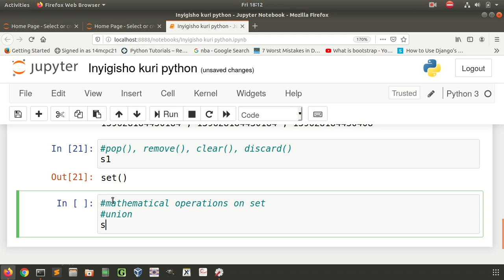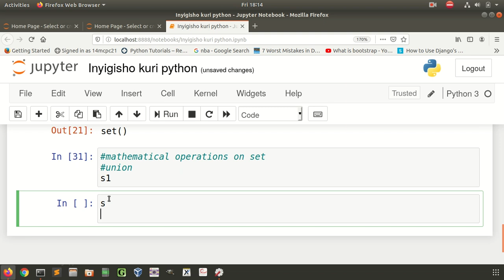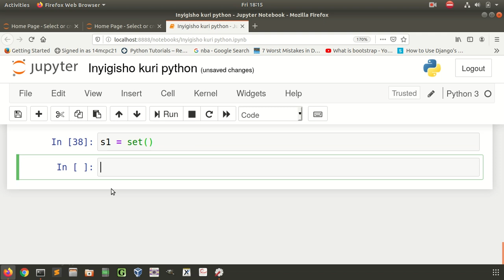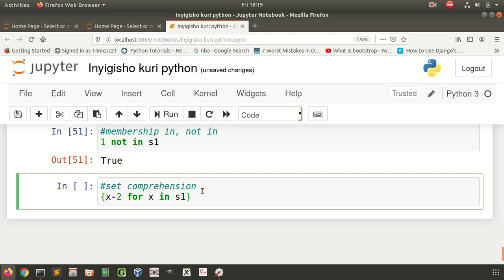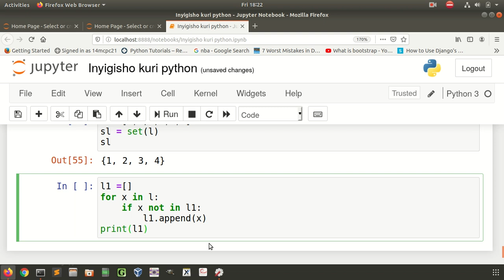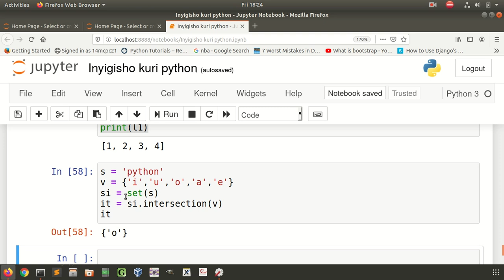17.KinyaRwanda + English (Python Programming) Set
Working with Sets / gukora kuri Sets

add(), update(), pop(), remove()
union(),  intersection(),  difference()